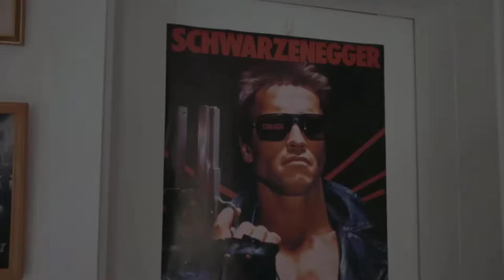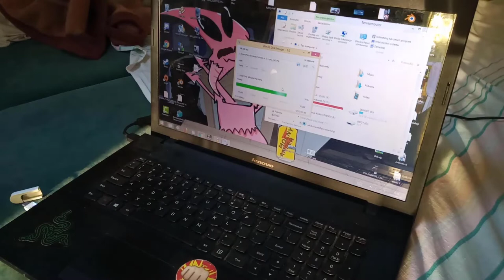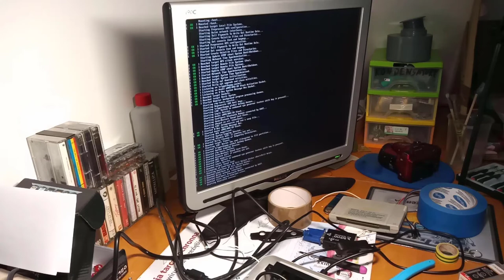Emulator w SNESie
Jakby ktoś chciał pomóc to zapraszam do kliknięcia w link pod spodem ;)